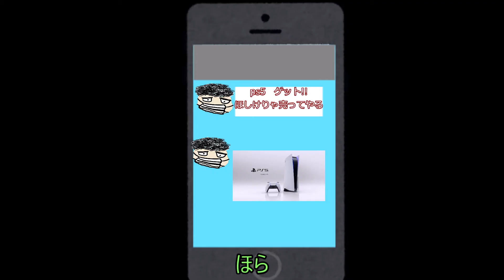【ゆっくり茶番】ｐｓ５買えないから転売ヤーから買ったら、、、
ps5 欲しいな

【立ち絵・画像素材】
・イラストや様

【編集ソフト】
・ゆっくりムービーメーカー
・Aviutl